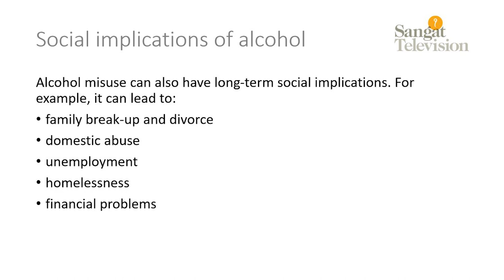Sangat Health Show - Alcohol Awareness, Community Issues, Addiction, Impact on the Body. Statistics